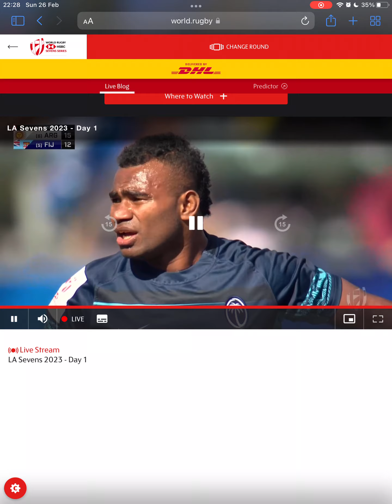Fiji vs Argentina Semifinal part 2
Video credit : World rugby